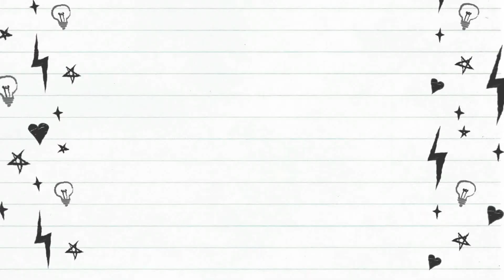THE BOOK JUMPER - BOOK REVIEW - MECHTHILD GLASER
Amy Lennox doesn't know quite what to expect when she and her mother pick up and leave Germany for Scotland, heading to her mother's childhood home of Lennox House on the island of Stormsay.
Amy's grandmother, Lady Mairead, insists that Amy must read while she resides at Lennox House—but not in the usual way. It turns out that Amy is a book jumper, able to leap into a story and interact with the world inside. As thrilling as Amy's new power is, it also brings danger: someone is stealing from the books she visits, and that person may be after her life. Teaming up with fellow book jumper Will, Amy vows to get to the bottom of the thefts—at whatever cost.

Images: Unsplashed - Pexels - Adobe Stock
Font: Dafont